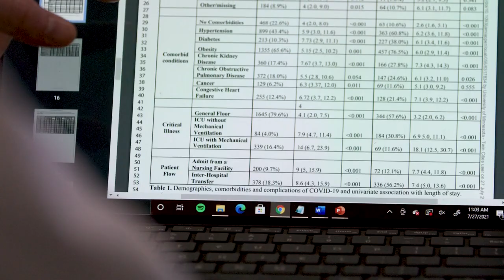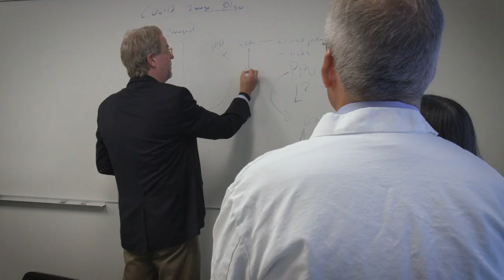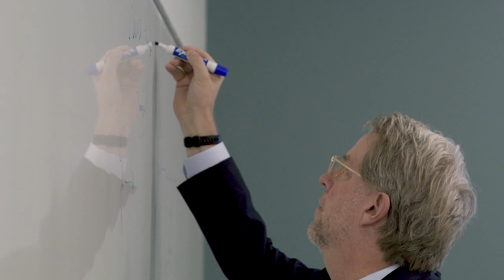University of Minnesota Center for Learning Health System Sciences Launch Video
The University of Minnesota Medical School and School of Public Health are partnering to create a first-of-its-kind Center for Learning Health System Sciences. Working within the health sciences and with health systems across the state, the Center for Learning Health System Sciences aims to broadly improve patient care delivery by embedding researchers within clinic settings for rapid innovations.